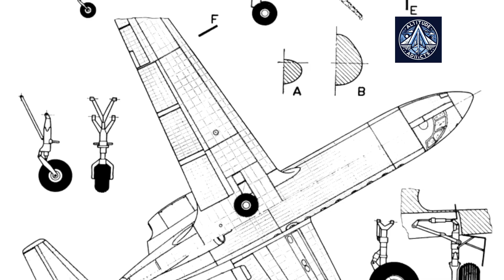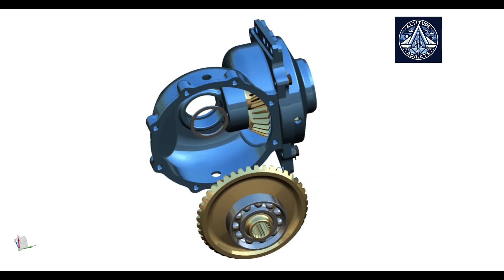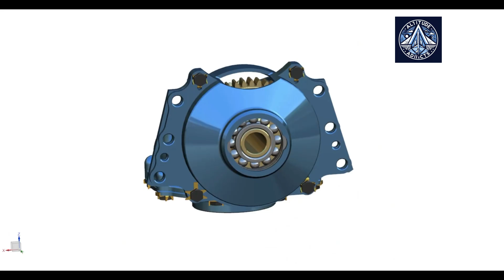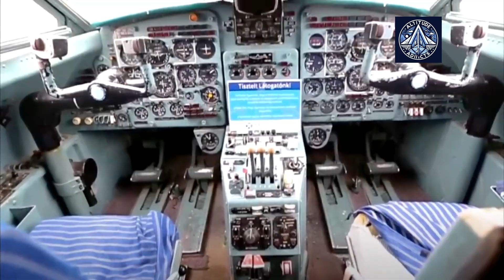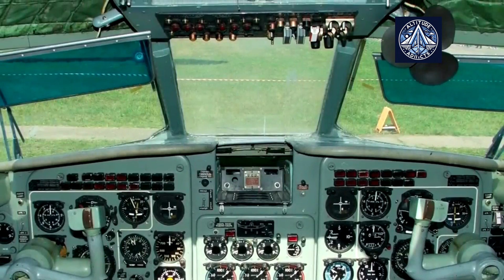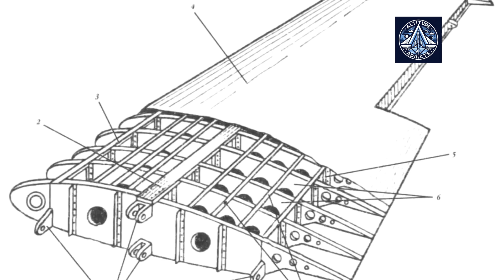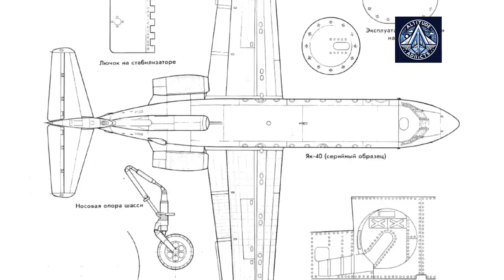Russia May Produce New Yak-40 Regional Jets With Yak-130's AI-222-25 Engines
The Yakovlev Yak-40, a Soviet-era regional jet first introduced in the late 1960s, remains a critical asset for Russia’s remote aviation network, particularly in the Far East and Northwest. Despite its age, approximately fifteen Yak-40s continue to operate on socially vital routes, underscoring their reliability and adaptability to harsh conditions. However, with no modern Russian-built aircraft available in the 35–40 seat category and foreign alternatives rendered prohibitively expensive due to geopolitical and economic constraints, the need for a viable domestic solution has never been more pressing.

Enter a bold modernization proposal by Alexander Lebedev, Chairman of the National Reserve Corporation: re-engining the Yak-40 with the Ivchenko-Progress AI-222-25 turbofans from the Yak-130 military trainer. This initiative aims to address multiple challenges at once—extending the operational lifespan of the Yak-40 while enhancing its performance, efficiency, and environmental compliance. The AI-222-25 engines, equipped with Full Authority Digital Engine Control (FADEC), offer a significant thrust increase (2,500 kgf vs. the original AI-25’s 1,500 kgf) while promising improved fuel economy, reduced noise, and lower maintenance demands.

The re-engining project is not without hurdles. The AI-222-25’s larger size and weight compared to the Yak-40’s original AI-25 turbojets necessitate substantial modifications to the airframe, including redesigned nacelles and potential structural reinforcements. Historical precedents, such as the Honeywell TFE731 retrofit, demonstrate that such upgrades are possible but require extensive engineering work. The Yak-130’s engines, while more powerful, introduce complexities that could drive up costs and development time.
Lebedev’s vision includes serial production of the modernized Yak-40 in Russia’s North Caucasus, a move that could stimulate regional economic growth, create skilled jobs, and reduce dependency on foreign aircraft. However, financing remains a critical obstacle. High interest rates and limited investment in domestic aviation complicate the project’s viability, necessitating government subsidies or public-private partnerships to bridge the gap.
Beyond immediate operational benefits, the Yak-40 modernization aligns with broader Russian aviation priorities:
Fleet Renewal Gap: With new regional aircraft like the VIC 30X/40X/50X still in early development, the upgraded Yak-40 could serve as a stopgap solution.

Technological Legacy: The Yak-40 has already been used as a testbed for advanced propulsion systems, including hybrid-electric and superconducting technologies, showcasing its adaptability.

Geopolitical Resilience: Reducing reliance on Western aircraft and components reinforces Russia’s push for self-sufficiency in critical industries.

The Yak-40 modernization represents a pragmatic yet ambitious effort to sustain Russia’s regional aviation infrastructure. If successful, it could extend the aircraft’s service life by decades, improve operational economics, and preserve vital air links to remote communities. However, its fate hinges on overcoming financial barriers, engineering challenges, and securing long-term political and industrial support. In a sector where innovation and necessity collide, the Yak-40’s revival may well become a case study in how aging fleets can be reinvented for the modern era.